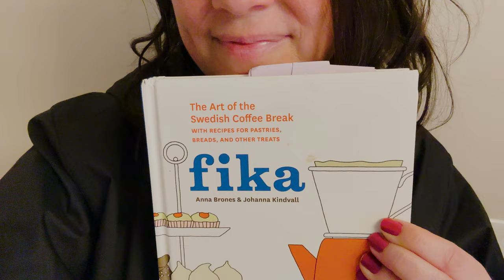How the Custom of Fika was Sparked by a Swedish King's Ban on Coffee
King Gustav the III was also not a fan of the drink and ran a pretty hilarious experiment where two prisoners- who were twins- were given coffee (and the other tea) to drink every day. His assumption was that the coffee would soon kill the one twin. In the end, both prisoners outlived the doctors running the experiment AND the king! And the twin who drank the coffee every day?... lived the longest.